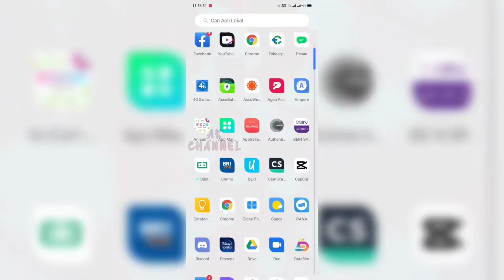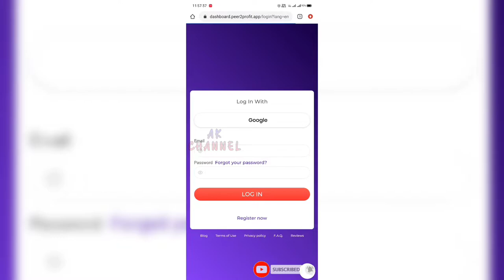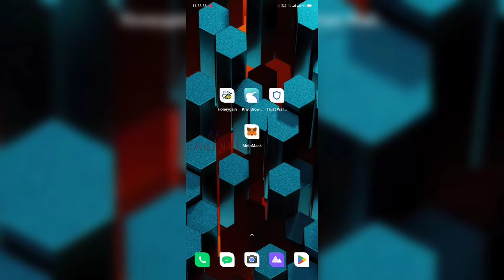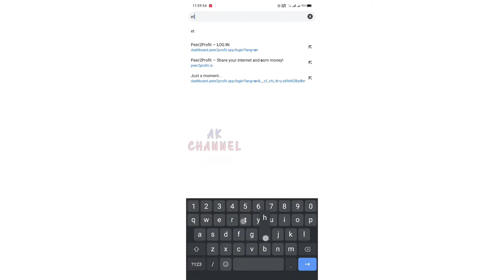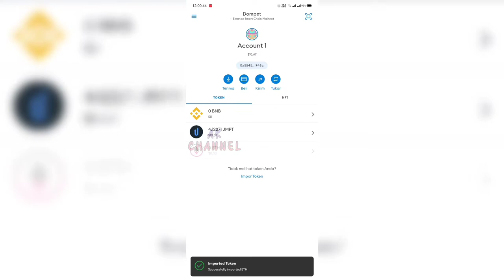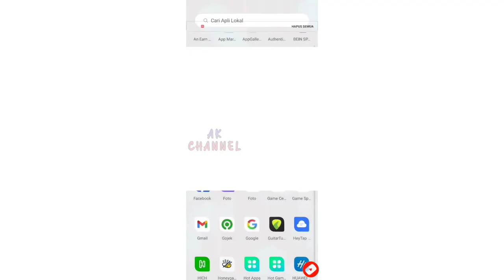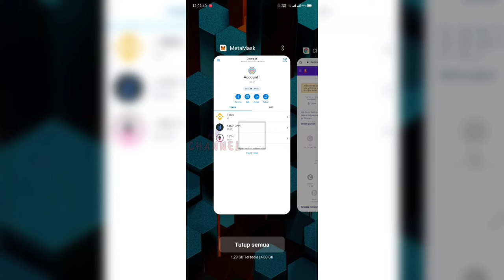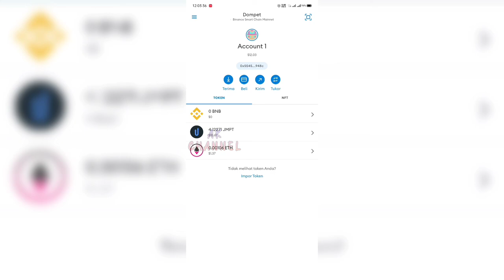Cara Withdraw di Peer2profit Ke Metamask | Aplikasi Penghasil LTC, DOGE, ETH, TRX, BTC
Penghasil BTC gratis dan cryptocurrency lainnya
Apakah Anda memiliki internet yang tidak terpakai?
dapatkan BTC gratis dan cryptocurrency lainnya setiap hari di aplikasi ini hanya dengan menjalankan aplikasi di latar belakang.

Bagaimana? Prosedur langkah demi langkah Peer2Profit
1. Klik Daftar ke Peer2Profit: Kode referensi : 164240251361e512d10266b
2. Daftar menggunakan add email Anda.
3. Unduh aplikasi di situs web.
4. Instal aplikasi dan masuk menggunakan email Anda.
5. Jalankan aplikasi di latar belakang.